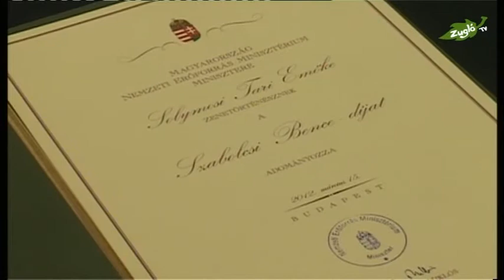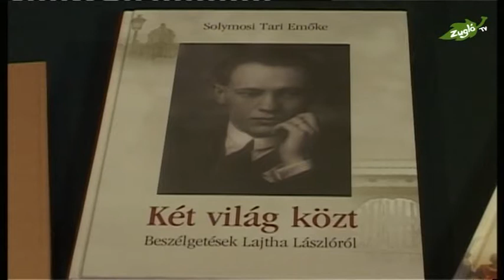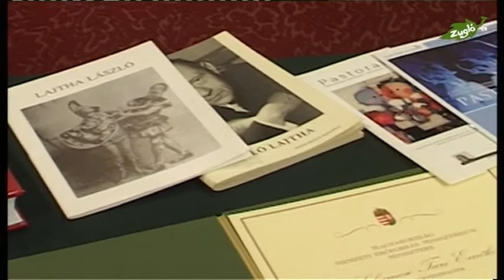Szabolcsi Bence-díj * Solymosi Tari Emőke - Zugló TV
A Szabolcsi Bence-díj kiemelkedő zenetudományi, zenekritikai és zenei ismeretterjesztő tevékenység elismerésére adományozható állami kitüntetés.

 2012 díjazottai közül Solymosi Tari Emőke zenetörténész, a Liszt Ferenc Zeneművészeti Egyetem adjunktusa, a zuglói Szent István Király Zeneművészeti Szakközépiskola tanára mesél a díjról és arról ami mögötte van.

A díjat évente, március 15-én, két személy kaphatja. A kitüntetett adományozást igazoló okiratot és érmet kap. Az érem kerek alakú, bronzból készült, átmérője 80, vastagsága 8 milliméter. Az érem Szöllőssy Enikő szobrászművész alkotása, egyoldalas, Szabolcsi Bence domború arcképét ábrázolja, és SZABOLCSI BENCE-DÍJ felirattal van ellátva.